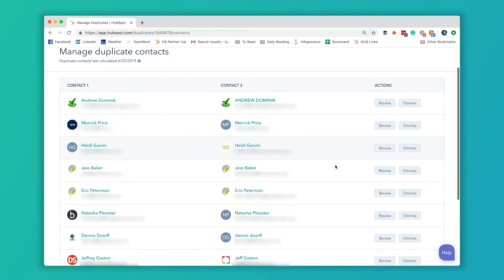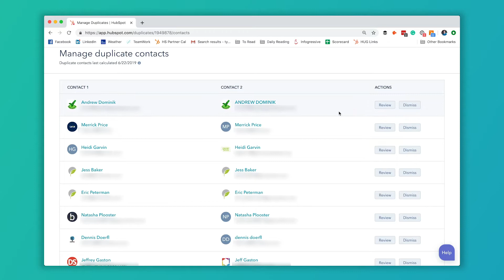Remove Duplicate Contacts With HubSpot's New Tool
HubSpot added a brand new tool! It makes it even easier to remove duplicate contacts. Interns around the world are celebrating!

Here’s what we cover in this video:
- Where to find the tool
- How HubSpot gets smarter as it learns more about your contacts

Technology is great, isn’t it?